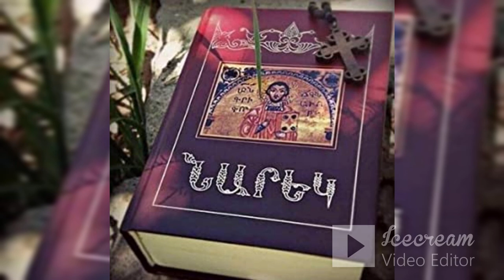Գրիգոր Նարեկացի Մատյան ողբերգության Բան ԼԱ / Grigor Narekaci Matyan woxbergutyan Ban LA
Գրիգոր Նարեկացու «Մատյան ողբերգությունը» կամ Նարեկը հայտնի է իր հրաշագործությամբ։ Սույն ընթերցումներով թող որ Նարեկի հնչյունները, ևս մեկ անգամ բարձրաձայնվելով, կենսատու և ամոքիչ դառնան լսողների համար։